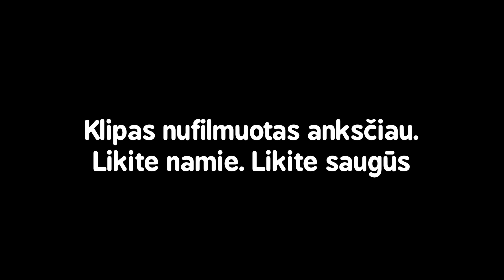TRYS BEŽDŽIONĖS 🙈🙉🙊 challenge | Lauritta, STIMOMEDIA, Talžūnas, Vėjas | Pildyk ofisas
0:00 startas!
0:17 Intro
0:39 Artūras kažką lipdys
5:36 Finalas!
6:00 Vėjas kažką tapo!
8:40 Vėjo meno kūrinys

Baduuum-tsssss – TRYS BEŽDŽIONĖS sugrįžta į eterį. Kitais žodžiais tariant, PILDYK YouTuberiai dar kartą priėmė 🙈🙉🙊 challenge. Kas čia per iššūkis? Žiūrėk ir sužinosi! Aišku, gali ir paskaityt.

Esmė paprasta: yra trys PILDYK YouTuber‘iai. Vienas iš jų negirdi, vienas nemato, kitas negali kalbėt. Nematantis turi pagaminti patiekalą arba ką nors sukurti. Kaip jam tą padaryti aiškina tas, kuris negirdi. O ką iš tikrųjų reikia daryti žino tik tas, kuris nekalba – ir aiškina negirdinčiajam. Mhm, sakėm gi, kad geriau pažiūrėt tiesiog, viskas dauuug aiškiau bus.

Lauritta, Vėjas, Talžūnas ir STIMOMEDIA šįkart bandė įveikti du ekstra sunkius iššūkius: nulipdyti iš plastilino Rolo skulptūrą (šitas teko Artūrui) ir nupiešti tigrą, naudojant dešrelę (ar Vėjas išvis moka piešti???). Kaip manai, kuris pavyko geriau? Ar studijoje liko tokia betvarkė, kad vienintelis būdas sutvarkyti yra daryti remontą? O gal gavosi taip gražu, kad PILDYK YouTuber‘iai sugalvojo keisti karjeros kryptį ir atidaryti meno galeriją? Kaip jau pats turbūt nujauti, į nei vieną iš šių klausimų mes tau neatsakysim – teks žiūrėt ir išsiaiškint pačiam.

Beje, žinom, kad gaminimas nieko nematant skamba pavojingai, tad jautruolius informuojam: nebuvo nei vieno nutarkuoto ar įpjauto piršto ar jokių kitų sužeidimų ir kraujo praliejimo. Kas ten žino, gal ir buvo, bet į kadrą tikrai nedėjom – gali drąsiai žiūrėti ir be mamos leidimo.